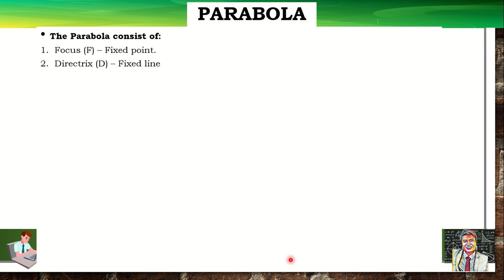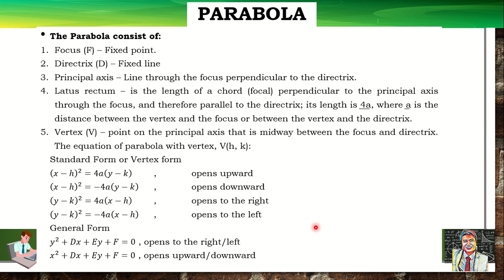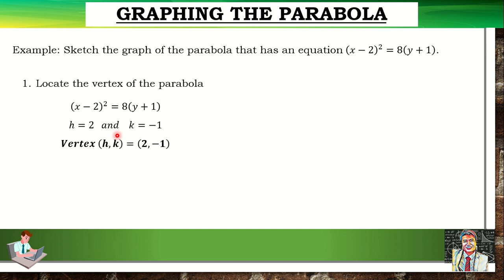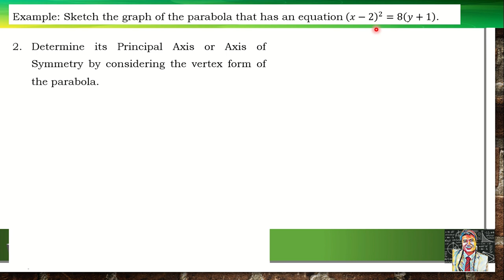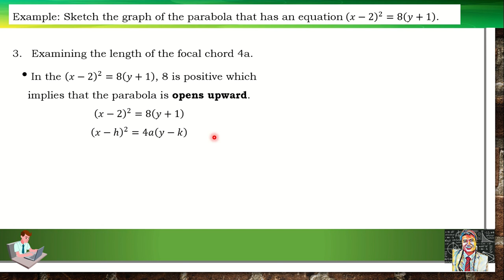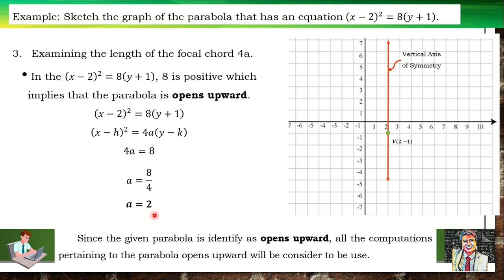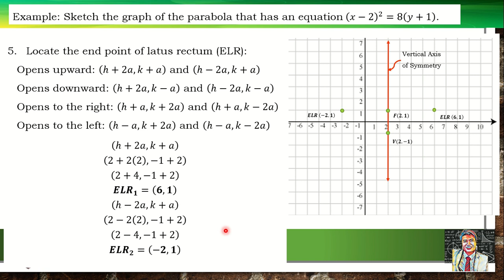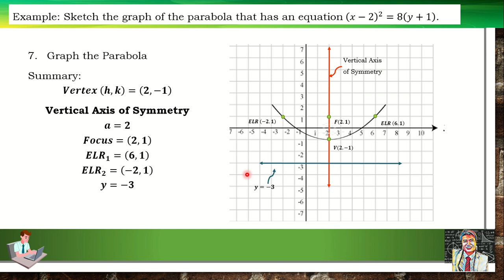Graphing The Parabola